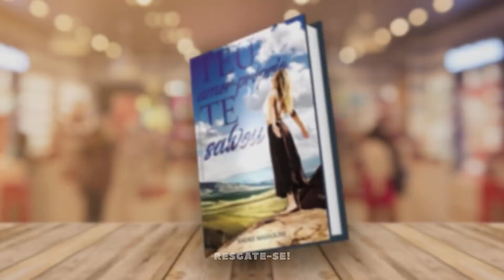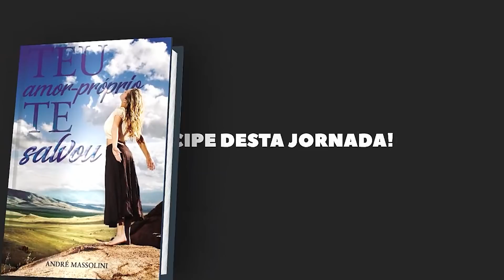Apaixonada por um FAMOSO. E agora??